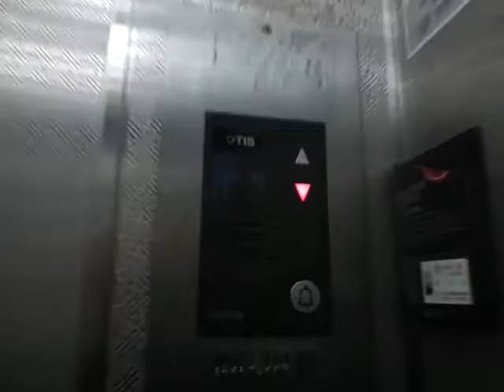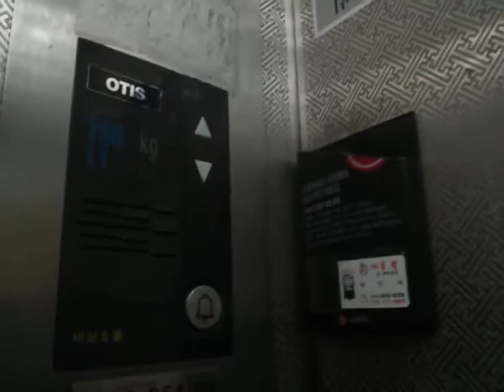【2015.02.17】울산광역시 남구 신정3동 상운빌딩 1991년형 금성엘리베이터 탑사기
기종: 삼성 SHV-E110S

이 엘리베이터는 내부운전반이 부분 리모델링되었습니다.